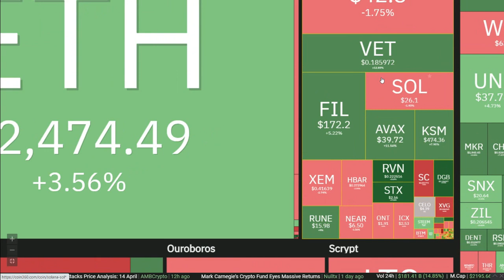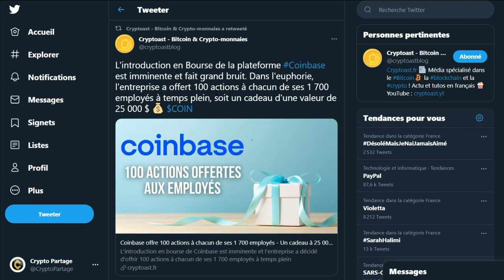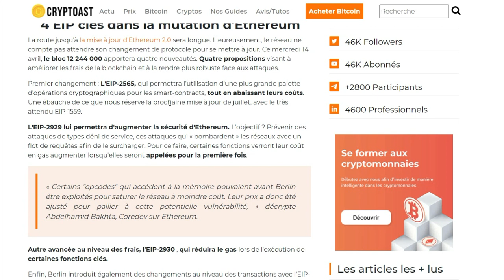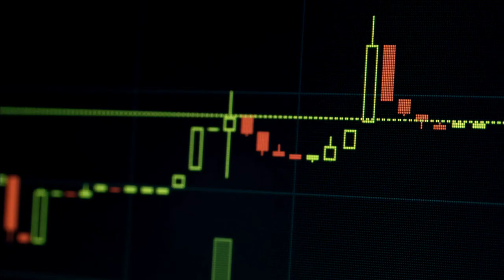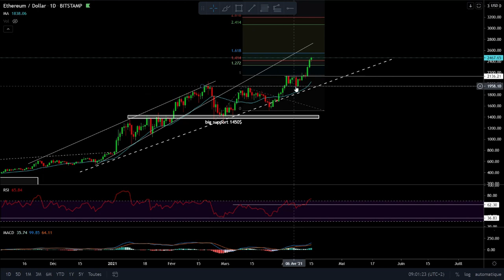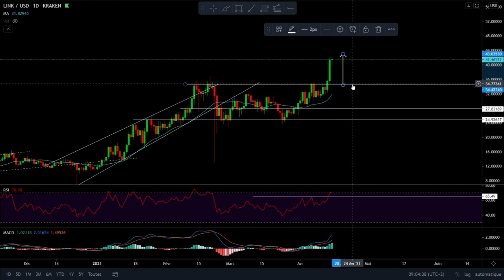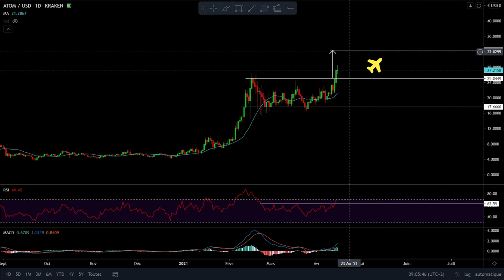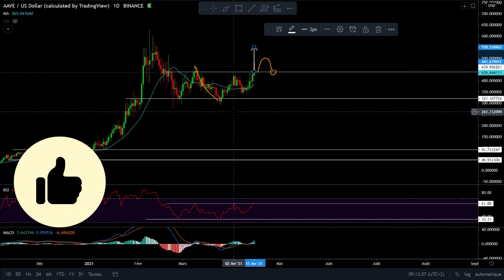ETH EN FEU !🔥Bilan de l'introduction de Coinbase 🤔 AAVE nouveau départ ? 🚀LINK, ATOM, REEF...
➡ Adresse BTC : 18ztEj3nBmdBgE95Q6g5x4nnAjeirZbURV
➡ Adresse ETH : 0x409781d74d3de6cb2d9b7d66d7bb536bb1dc4566
➡ Adresse LTC : LTKKqvvMGKQACS4JLdgYz3xhncXr8CZyt5

TIMECODE :
00:00 - Intro
02:04 - Coinbase
03:50 - News
07:54 - BTC
09:24 - BTC D
10:08 - ETH
11:51 - LINK
12:30 - ATOM
13:22 - REEF
14:59 - AAVE